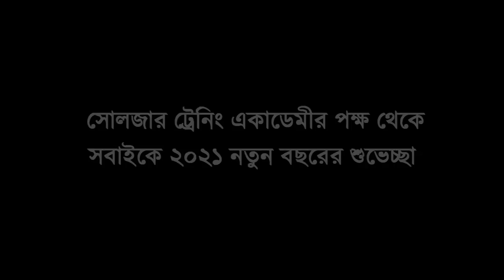সেনাবাহিনীর শারীরিক পরীক্ষার জন্য এরা চিনআপ পরীক্ষা দিচ্ছে ! Bangladesh army ফিজিক্যাল training